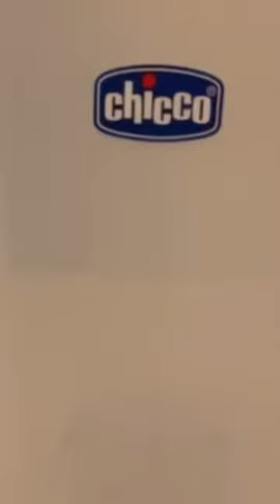Chicco Baby Sterilizer | Sterilized feeders,teether and all baby essentials